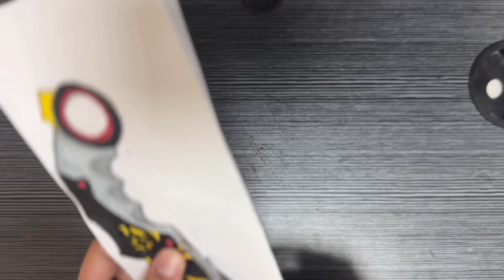How to make Champions 2021 Karambit with paper | Karambit Papercraft | Valorant | Easy diy